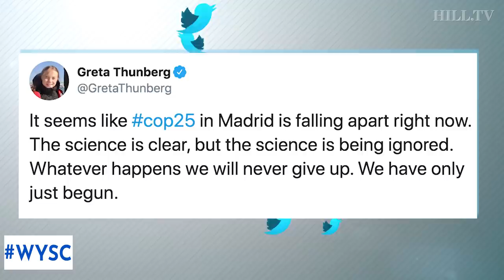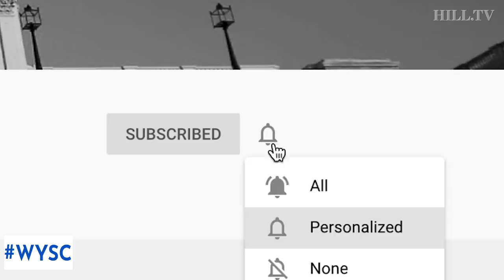WYSC: Biden, Sanders leading 2020 Democratic hopefuls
On today's WYSC, a new poll shows former Vice President Joe Biden leading the 2020 Democratic field, as Vermont Senator Bernie Sanders trails him by 2 percentage points. Also on today's show, a climate summit didn't deliver any concrete plans to combat the climate crisis, dealing a blow to activists around the globe. Lastly, during the annual Army/ Navy football game on Saturday, some Army cadets from Westpoint and midshipmen from Naval Academy flashed the upside down "ok" sign on, and it was caught on camera. The symbol has become controversial because anti-semetic and racist hate groups have adopted it, dubbing it "WP" for white power.